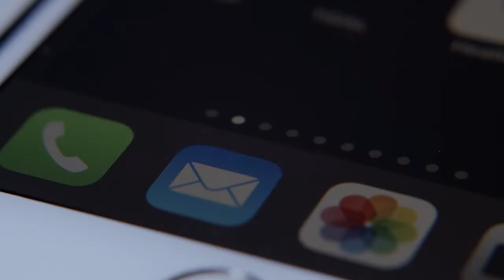Les erreurs que vous faites dans vos emails (et les solutions)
Dans cette nouvelle vidéo Steve nous partage les erreurs dans les campagnes d'emails qu'il voit le plus souvent chez les eCommerçants. Il nous donne aussi des conseils pour améliorer nos campagnes !

00:00 - Introduction
00:37 - Erreur 1
01:11 - Erreur 2
02:16 - Erreur 3
02:59 - Erreur 4
04:03 - Erreur 5
04:54 - Bonus

Dr Tech est une plateforme tout en un pour créer sa boutique eCommerce. Sur cette chaîne on vous partage nos recherches et ce qu'on met en place pour nos utilisateurs pour améliorer leur boutique et augmenter leurs ventes eCommerce.